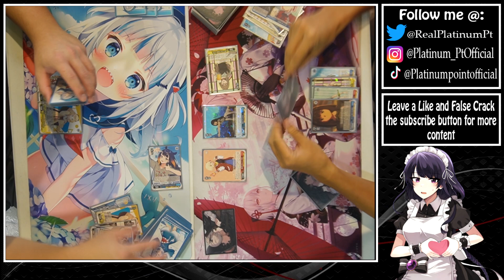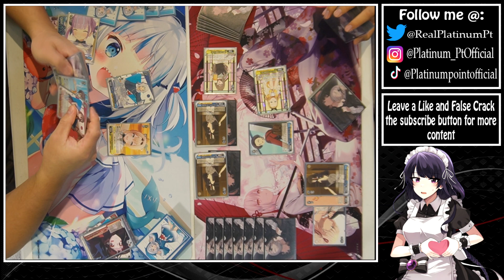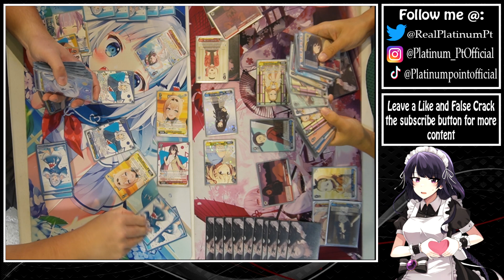[Weiss Schwarz Match] Hololive Production vs Lycoris Recoil @ToyLynx (Ideal808) Locals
"Dive into the heart-pounding world of Weiss Schwarz as Hololive Production clashes swords with Lycoris Recoil in an electrifying match at TOYLYNX, also known as Ideal808! Prepare for an intense battle of wits and strategy as these two powerhouse teams go head-to-head in a card game showdown like no other. Join us for an epic Weiss Schwarz Match featuring your favorite characters, thrilling gameplay, and unpredictable twists and turns. Who will emerge victorious in this epic clash of titans? Tune in now to witness the excitement, exclusively at TOYLYNX, your ultimate destination for competitive gaming and top-tier entertainment. Don't miss out – hit play and experience the adrenaline-fueled action of Hololive Production vs Lycoris Recoil at TOYLYNX (Ideal808)!"

Music In Video by:
Outro Template by: Before Affects Studio